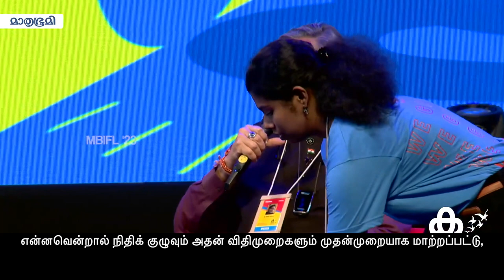Reimagining India - Federalism | TNFM Dr PTR Palanivel Thiagarajan | Dr Shashi Tharoor | MBIFL'23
Video Courtesy @MBIFL
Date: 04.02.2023